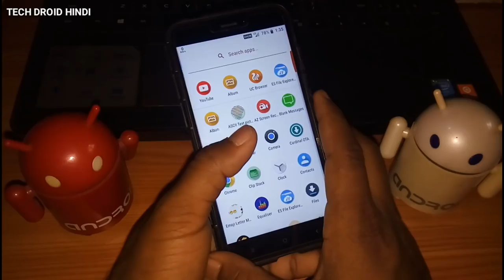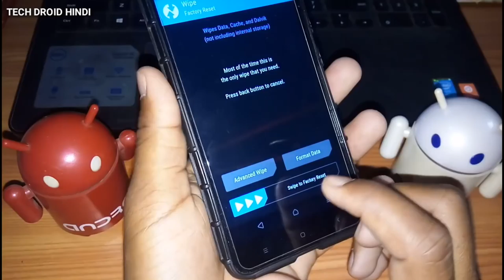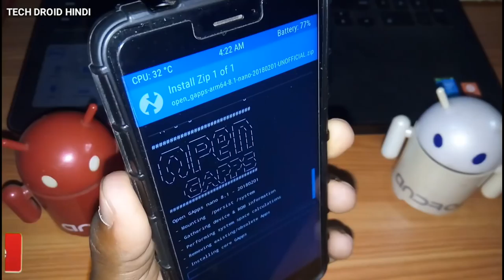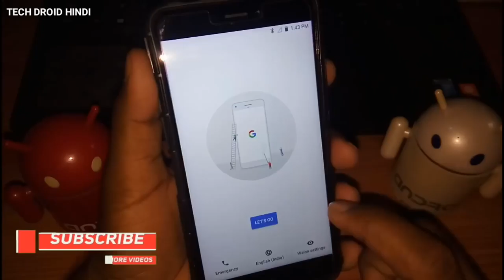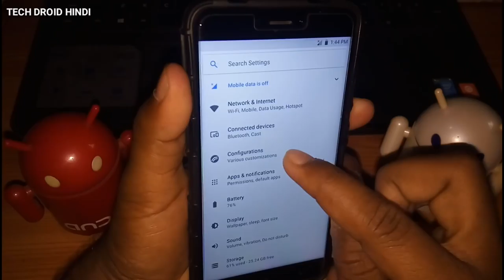Redmi Note 4 Oreo Update || Most Customizable Update Till Now🔥Resurrection Remix🔥The King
Redmi Note 4 Oreo Update,Redmi Note 4 Android Oreo Update,Redmi Note 4 Miui 10 Update,Oreo For Redmi Note 4, All Querys Are Solved In This Video Hope You Enjoyed And You Will Able To Update Your Mobile..

Resurrection Remix OS | Get Resurrected

[RR OREO 8.1] Redmi NOTE 4 Resurrection Remix OREO 8. 1 Download ...

                           ☛ Steps ✪
DOWNLOAD
 1.ROM & GAPPS
2.BACKUP
3.WIPE
4.INSTALL
5.REBOOT

My Gear ✓
(Video Bnane Me Ye Sab Use Karta Hu)
1.✓ Camera
Nikon Coolpix B500 Point & Shoot Camera
2.Cheap Mic
E_57000455 Imported 3.5mm Clip On Mini Lapel Lavalier Microphone
🔴Price Just 250 Only
3.Simplex 1200 Tripod I Use ✓1400 INR